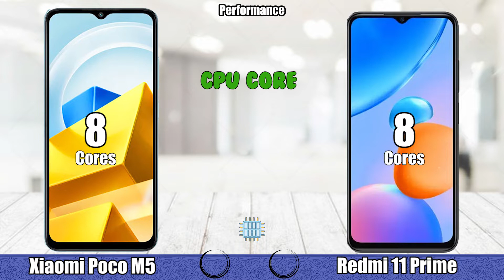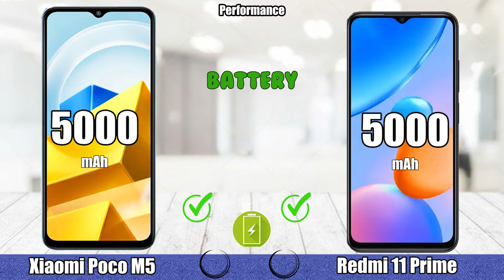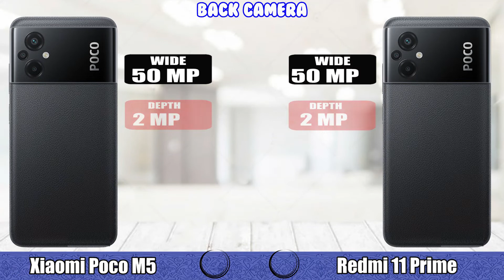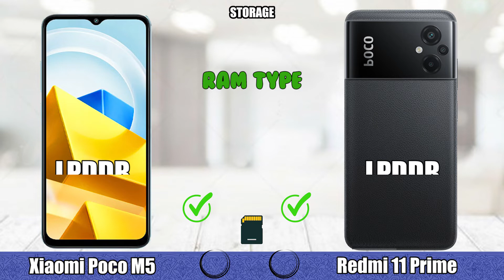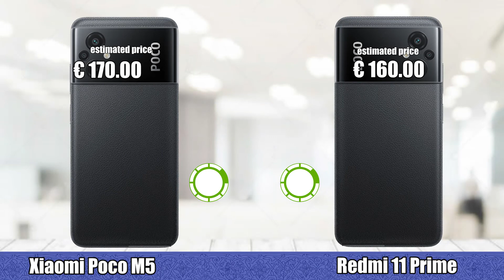Xiaomi Poco M5 vs Xiaomi Redmi 11 Prime 4G